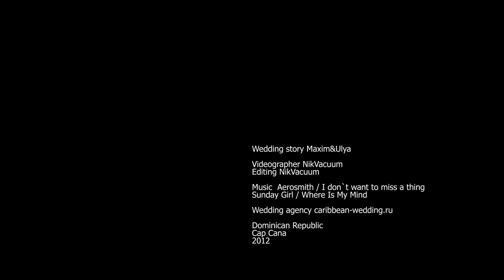Организация свадьбы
Организация свадьбы - это крайне не просто, а самое главное ответственно! Доверь самое важное профессионалам, свадебное агентство Caribbean Weddings уже не первый год организовывает и проводит церемонии любых форматов в Доминиканской республики! Организация свадеб - это наш профиль, и все Ваши заботы относительно столь важного мероприятия мы готовы взять на себя. На данном видео история любви Максима и Юлии.